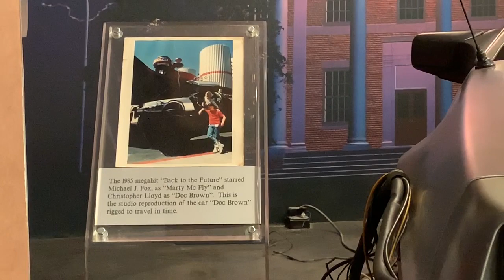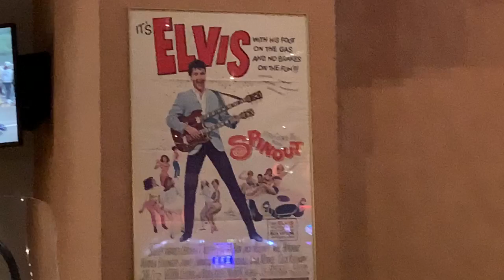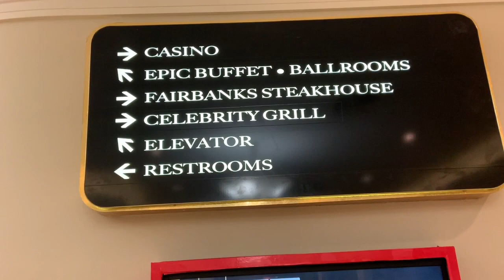Hollywood Hotel and Casino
We would like to thank you for all of your time watching and supporting us! We appreciate each and everyone. We promise to get back with all of your comments as soon as we could!